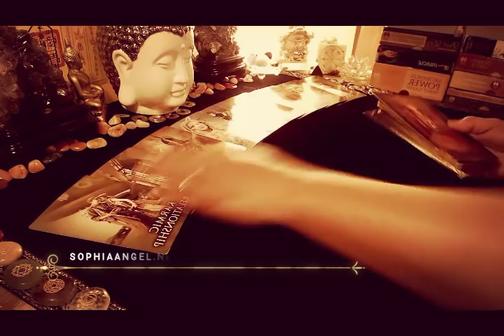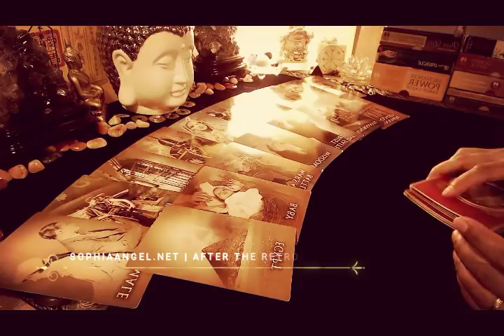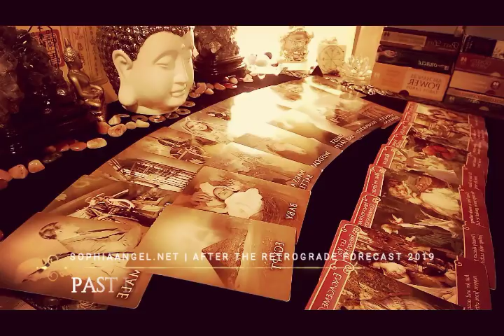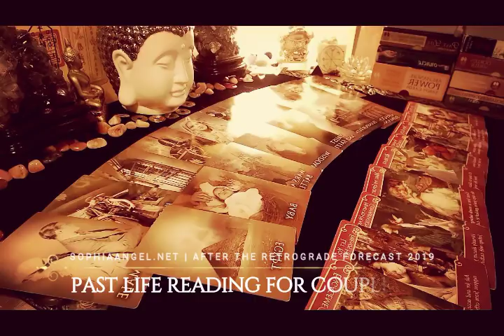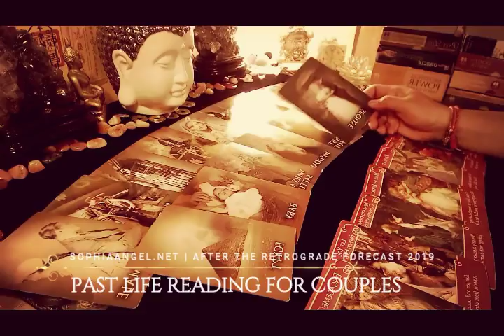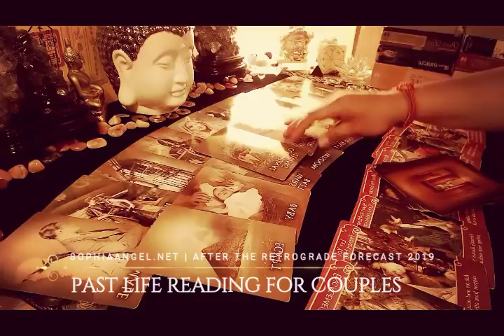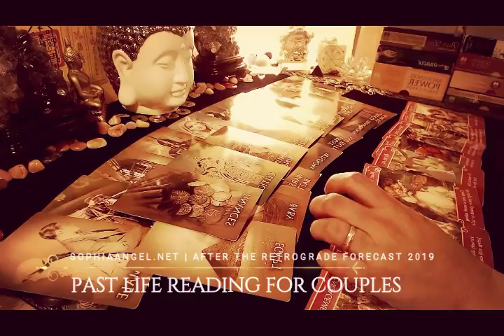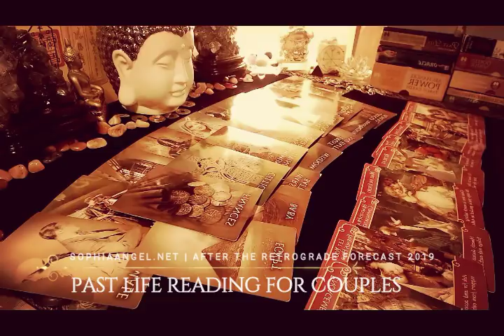LEO PAST LIFE READING FOR COUPLES AFTER THE RETROGRADE SPECIALS